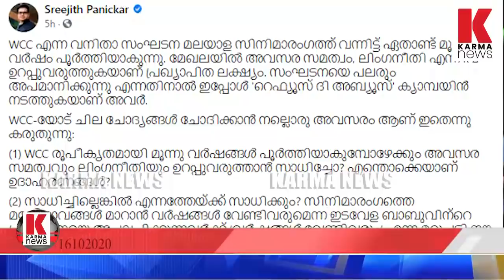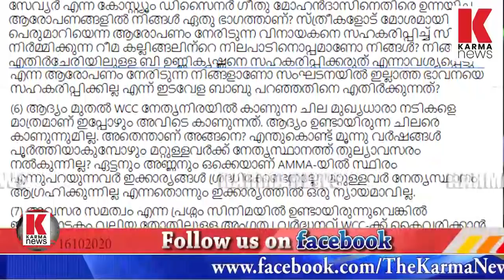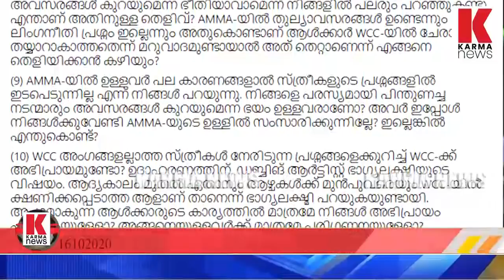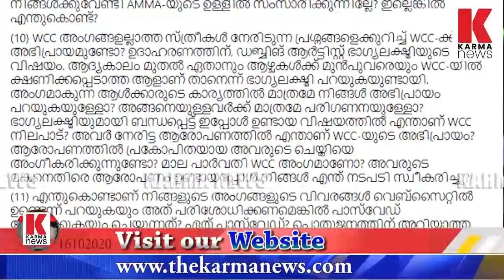അലൻസിയറിനെയും ,സിദ്ദിക്കിനെയും ,പാർവതി എതിർത്തില്ല ;wcc തുടങ്ങി 3 വർഷം കൊണ്ട് എന്താണ് ചെയ്തത്